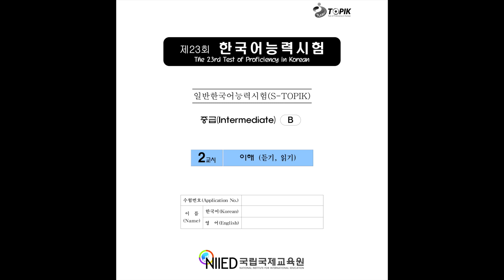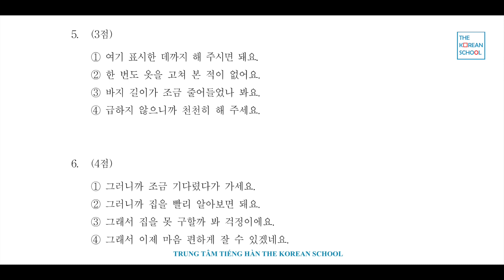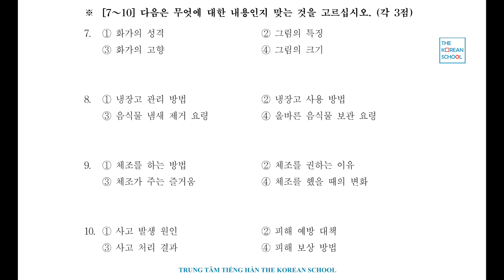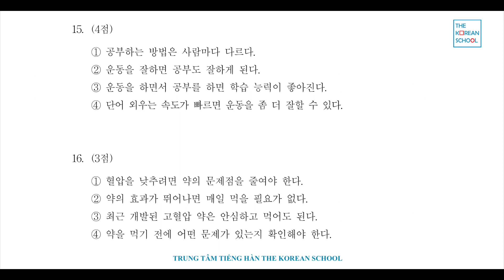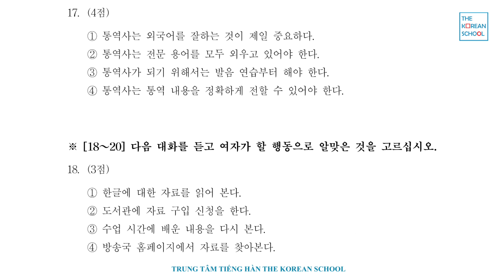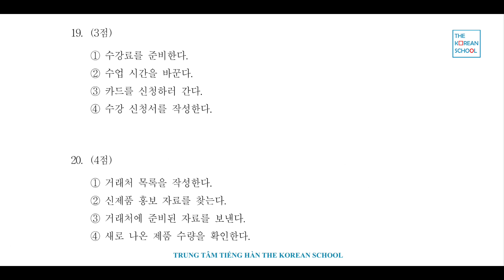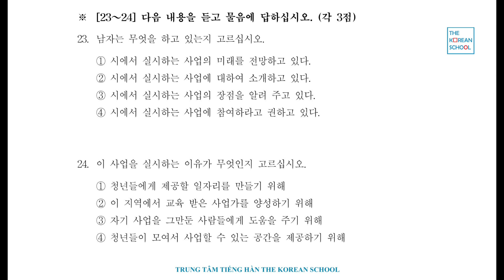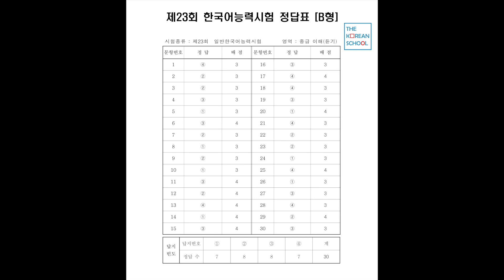NGHE TOPIK TRUNG CẤP 23 - 한국어능력시험 중급 듣기 23회 (CÓ ĐÁP ÁN)